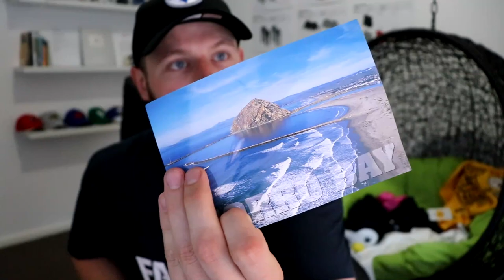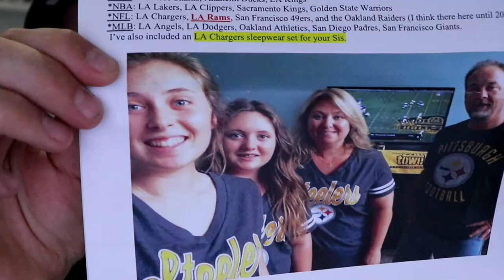Rugby Player Recieves PITTSBURGH STEELERS & CAL POLY MUSTANGS Fan Starter Pack from a Subscriber!